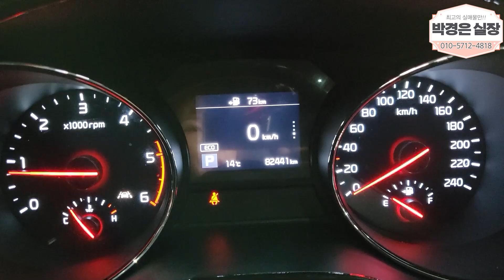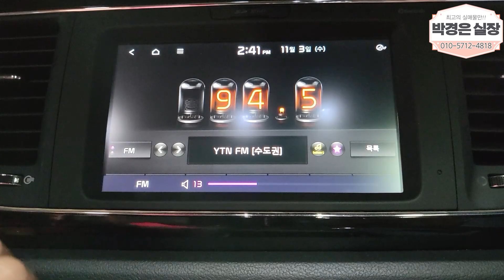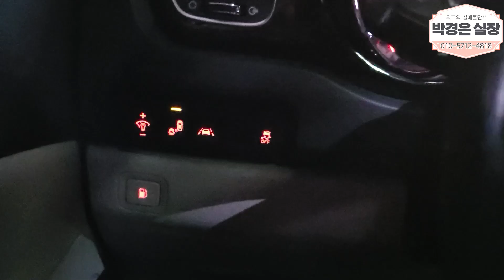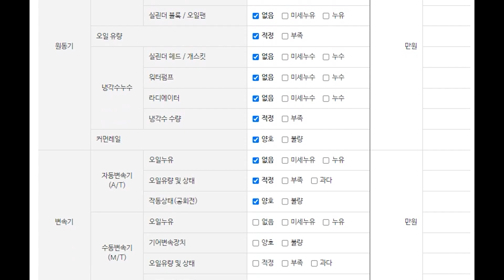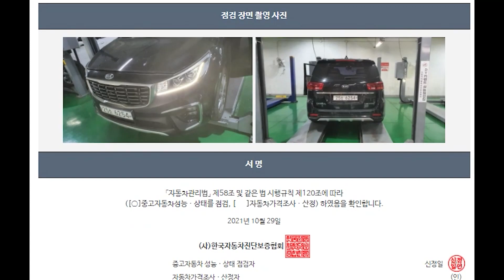(판매완료)신차급! 풀옵션 더뉴카니발 리무진 vip 7 인승 ! 2740 (소중한인연감사합니다)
** 차량정보 **
차종:기아 더뉴카니발 7인승 리무진 VIP
색상:검정
추가옵션:전후방센서, 전후방카메라, 전동트렁크, 썬루프, 슬라이딩도어 등등
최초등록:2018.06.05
주행거리:82,437KM
사고유무:무사고
공인연비:8.2~11.4KM
연 료       :경유
용도이력:없음
판매가격:2,740만원

*24*상담문의 ! 안심구매 ! 여성의 힘 ! 보여드리겠습니다